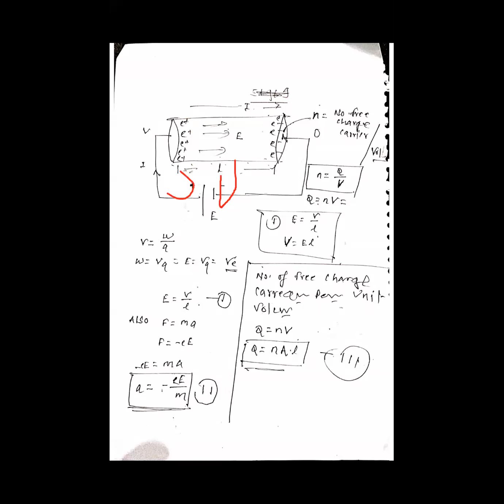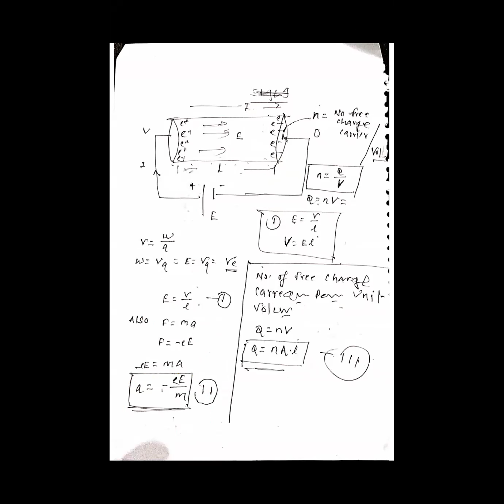#JEE || NISER || OUAT NEET@@Physics||Electric Current